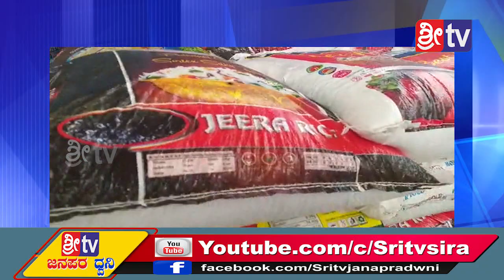Sri tv News30-08-2019